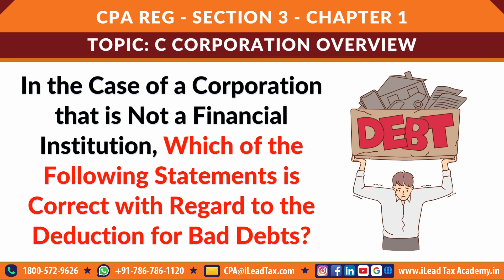Apr 16, Tuesday - AICPA CPA REG - MCQ Video